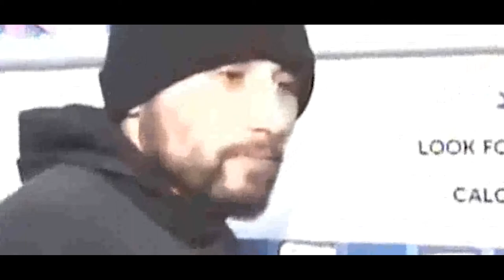007 Bail Bonds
Rock Hill Bail Bonds. 007 Bail Bonds. Don't trust some new kid on the block with your bail, count on our experience to set you free! BOND...Bail BOND. 007 Bail Bonds 120 E. Black St. Rock Hill SC 29730